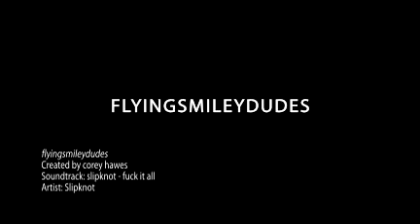flyingsmileydudes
thinkthingsxx and pivotsun create the one and only flyingsmileydudes // created